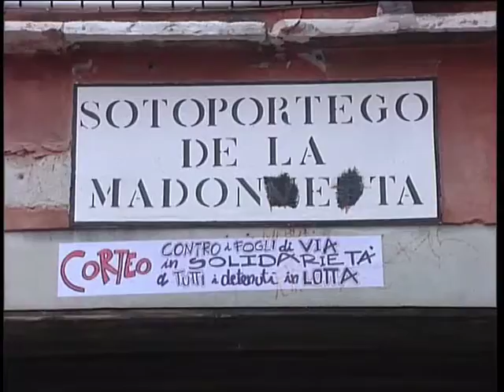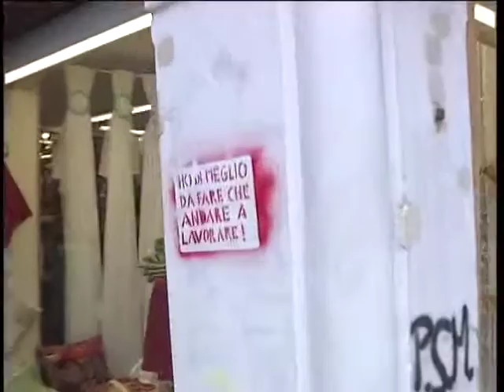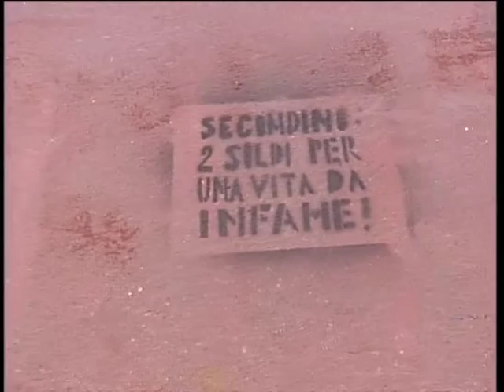VENEZIA DA RIPULIRE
VENEZIA: si prepara una manifestazione simbolica di ripulitura della città dopo i danneggiamenti di alcuni anarco-insurrezionalisti.